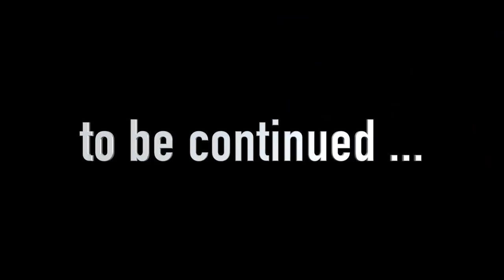Home Time #44 FAMILY GAMES Become a FAMILY FIGHT & Nadia is NERVOUS Heading to 50000 SUBS Challenge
For all of those asking about the Tin Can Alley game, you can grab your own at Amazon (Good throwing skills not included... as proven by Nadia!):

Jaques of London Tin Can Alley Game